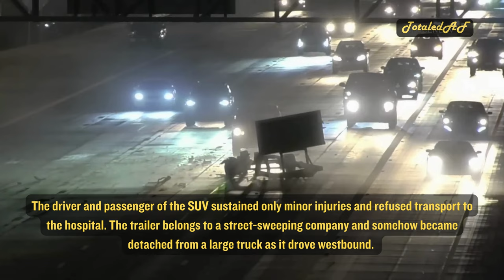Highway 😵 Horror: SUV Slams into Unattended Trailer (NEW)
On November 16, 2023, at approximately 12:00 AM, a pickup truck sized trailer blocking the number 4 lane with no lights on that was not attached to a vehicle was reported on WB I-10 near 27th Avenue in Phoenix. Several vehicles swerved to avoid the trailer. At approximately 12:13 AM, a black SUV struck the trailer at highway speed, blocking multiple lanes and bringing traffic to a sudden stop. The driver and passenger of the SUV sustained only minor injuries and refused transport to the hospital. The trailer belongs to a street-sweeping company and somehow became detached from a large truck as it drove westbound. Troopers are currently speaking with the driver of the sweeper to determine how the trailer fell off the vehicle.
- Phoenix, AZ

Video Credit: ONSCENE TV